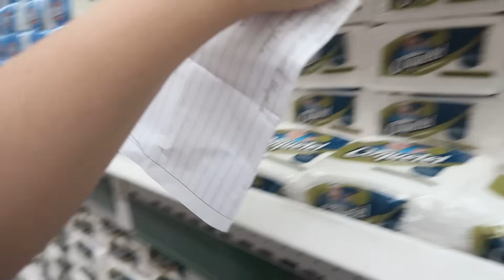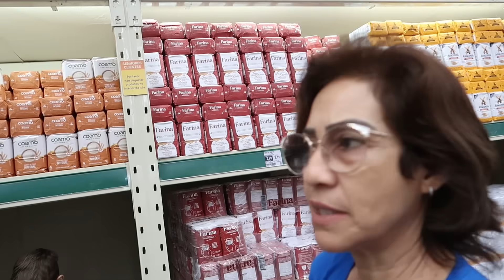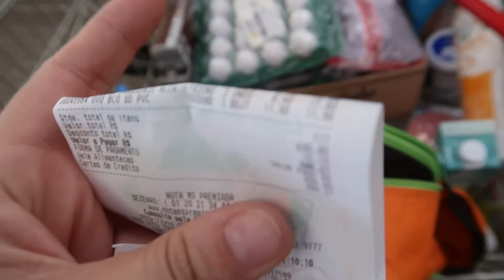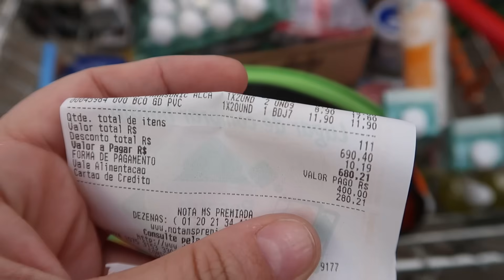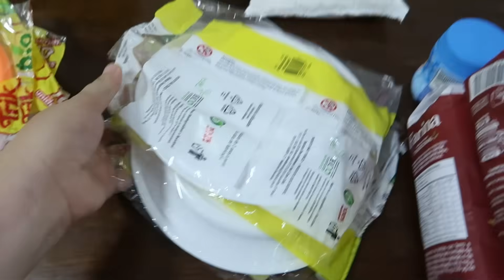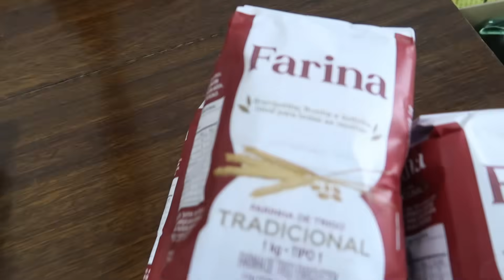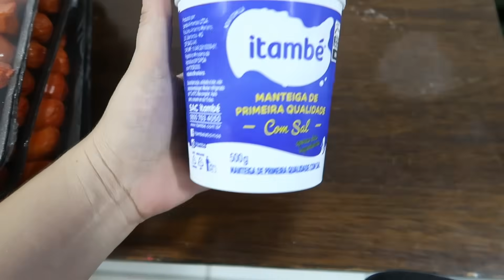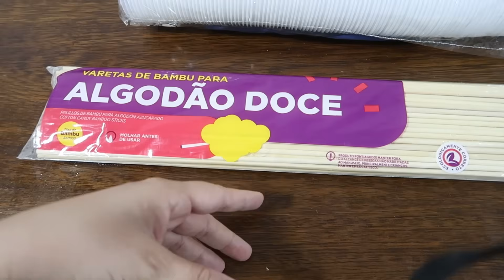COMPRAS DE MERCADO PARA O ANIVERSARIO DO JONATAS TEMA ASTRONAUTA - VLOG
Compramos doces, ingredientes, produtos descartaveis que estavam faltando para o aniversario do meu pequeno, acompanhem comigo essa saga.

Perguntas Frequentes:
Cidade: Campo Grande - MS
Porque não olho pra câmera? Tenho estrabismo
De onde são minhas panelas? CARREFOUR MARCA PRÓPRIA DELES
A quanto tempo trabalho com doces? desde 2010 e personalizados desde 2017.